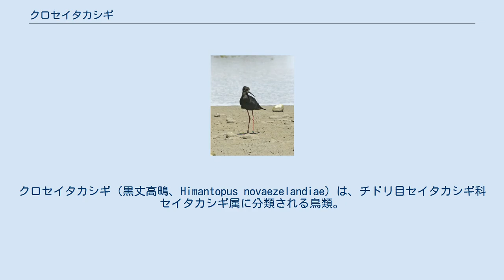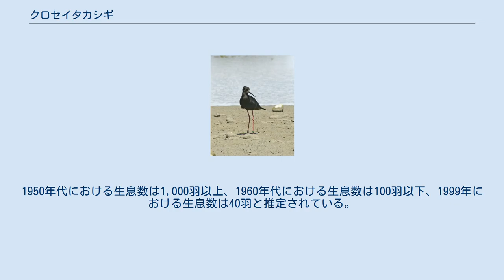クロセイタカシギ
クロセイタカシギ（黒丈高鴫、Himantopus novaezelandiae）は、チドリ目セイタカシギ科セイタカシギ属に分類される鳥類。
 種小名novaezelandiaeは「ニュージーランドの」の意。
 ニュージーランド固有種 主に南島に周年生息し、ワイタキ渓谷でのみ繁殖する。
冬季になると越冬のため北島へ北上する個体もいる。
 全長37-40cm。
体重0.2kg。
全身は黒い羽毛で覆われる。
嘴の基部や喉は灰色の羽毛で覆われる。
 虹彩は赤い。
嘴の色彩は黒い。
後肢の色彩はピンク色。
 幼鳥は頭部や頸部、胸部が白い羽毛で覆われる。
メスよりもオスの方が後肢が長い。
繁殖期には嘴の基部や喉が黒くなる。
 河川や沼、湿原などに生息する。
 食性は動物食で、昆虫、甲殻類、軟体動物、ミミズ、魚類などを食べる。
 渓谷の水辺に窪みを掘り、9-翌1月に1回に3-6個（主に4個）の卵を産む。
雛は孵化してから41-55日で飛翔できるようになり巣立つ。
 開発による生息地の破壊、人為的に移入された動物（ノネコ、オコジョ、ヨーロッパケナガイタチ、ドブネズミなど）による捕食、植物（ハウチワマメ、ヤナギ）による植生の変化などにより生息数は激減している。
移入された動物を捕食する在来する天敵の生息数増加、生息数減少により同所的に分布するセイタカシギとの交雑による遺伝子汚染も生息数減少の原因として挙げられる。
19世紀まではニュージーランド広域に分布および繁殖していたが、ワイタキ渓谷上流域周辺を除いて繁殖地は壊滅している。
飼育下繁殖、卵を採集し人工孵化させる、繁殖地の柵による包囲、外敵の駆除などの対策が行われている。
1950年代における生息数は1,000羽以上、1960年代における生息数は100羽以下、1999年における生息数は40羽と推定されている。